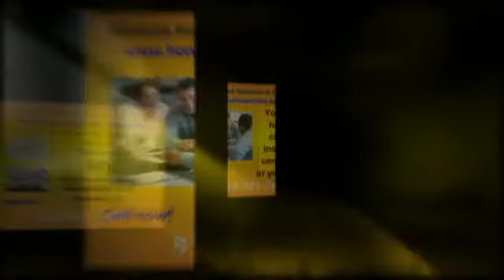Tampa-FL-home-inspection-September-Sale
Affordable Home Inspection of Tampa Bay, Inc. #2
15207 North Dale Mabry #162
Tampa, Florida 33618